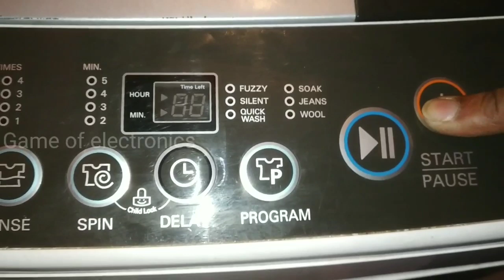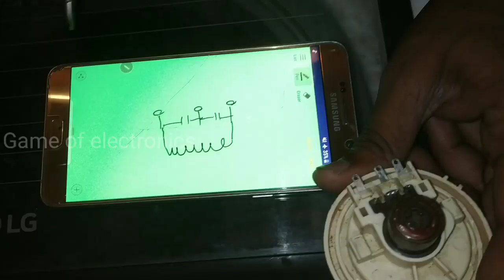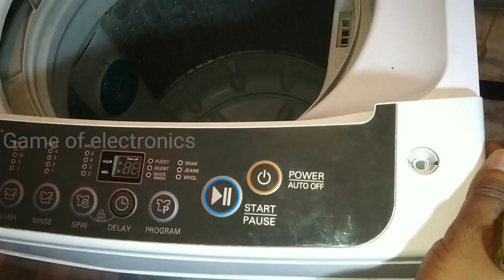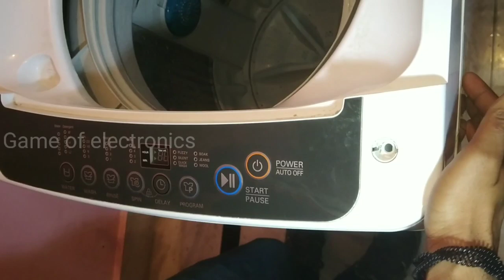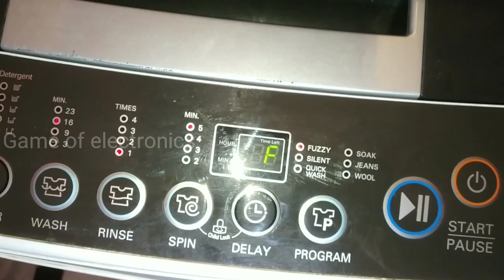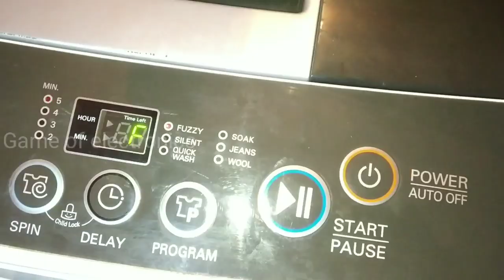PE error on LG washing machine | PE एरर को कैसे ठीक करें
How to fix PE error on lg washing machine
PE एरर को कैसे ठीक करें |
how to check pressure sensor | pressure sensor ko kaise check karen

Aapke use ke kuchh devices ko repair krne ka link main de raha hun

10 earphone/headphone kaise repair krte hai ya tut jane pr kaise fir se thik krte hai???